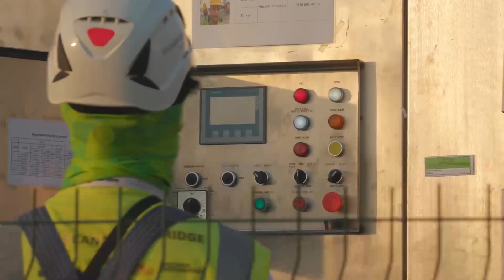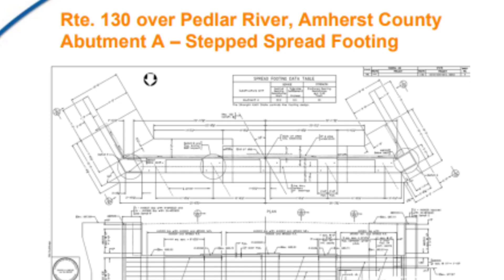Turkish MEGA Dam Project of 200 Billion dollar Has Broken All Records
🌊 Brace yourself for an extraordinary Massive Turkish Dam Project feat of engineering and innovation! 🚀 Discover the mind-boggling $200 Billion MEGA Dam in Turkey that has shattered all records and captured the world's imagination! 🌟

🌍 Prepare to be amazed as we take you on a virtual journey to witness the sheer magnitude of this colossal structure! 🏞️ From its inception to the jaw-dropping final design, delve into the awe-inspiring story behind this architectural wonder!

💧 Dive deep into the incredible technology and cutting-edge techniques that were employed to bring this monumental project to life! 💡 Learn how it has transformed the landscape, powering entire cities and driving Turkey towards a sustainable and prosperous future!

🎬 As if taken from a sci-fi blockbuster, this engineering marvel will leave you speechless! 🌌 Join us as we explore the breathtaking scale of this mega dam through stunning visuals and expert insights!

🌊 Unleash the power of water like never before, as the Turkish MEGA Dam stands tall as a testament to human ingenuity and perseverance! 🌊 Don't miss this chance to witness history in the making!

🔥 Share this jaw-dropping spectacle with your friends and family - it's an experience they won't want to miss! 🎥